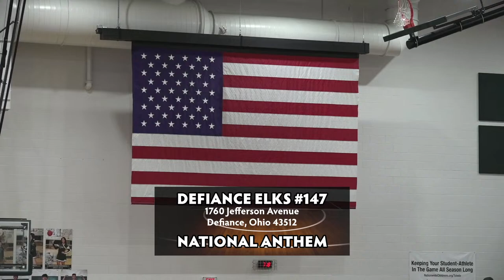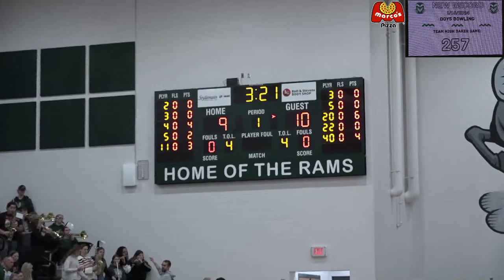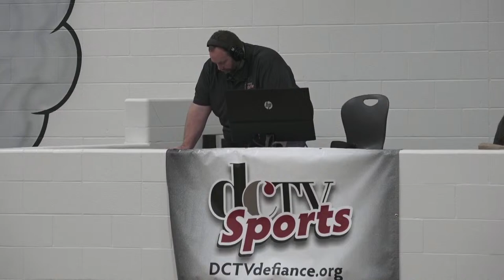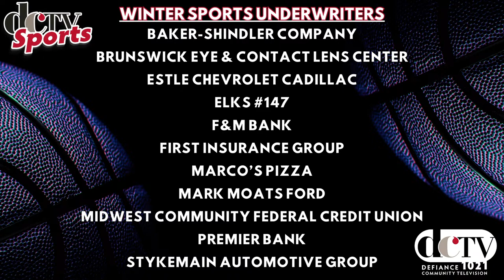Tinora Rams vs Wayne Trace Raiders Varsity Boys Basketball| Defiance Community TV Sports